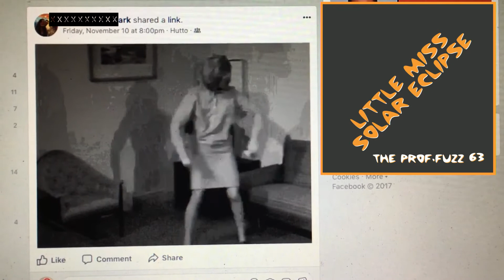little miss solar eclipse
"little miss solar eclipse" by The Prof.Fuzz 63
groovy dance moves by Little Miss 60s GIF Chick